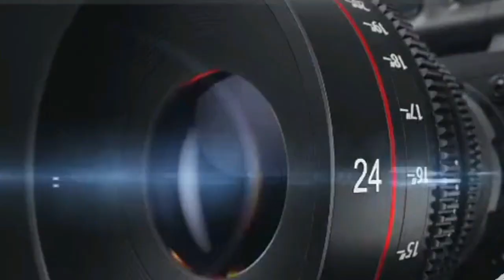KOLDA: "NDOGOU" PARTAGE AVEC LE PRESIDENT DU MOUVEMENT KOLDA DEBOUT Mr ABDOURAHMANE BALDE DOURA...